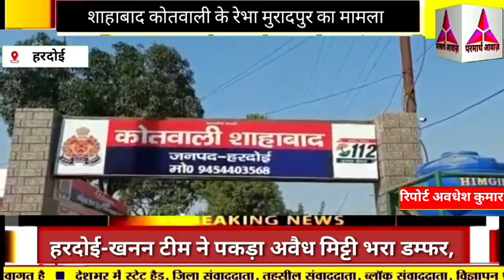खनन टीम ने पकड़ा अवैध मिट्टी भरा डम्फर,पिछले एक सप्ताह से लगातार हो रहा था अवैध खनन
Document from Editor Parmarth Awaz